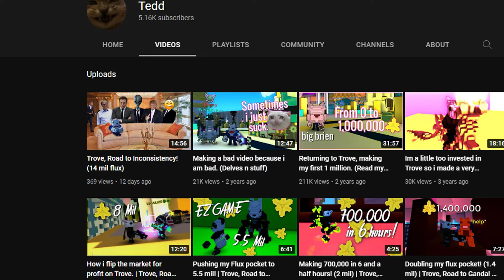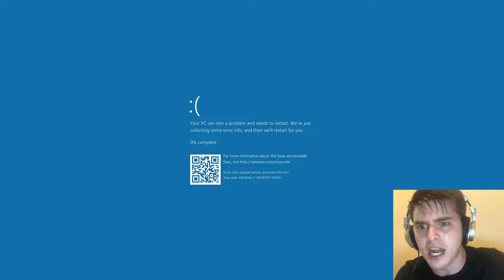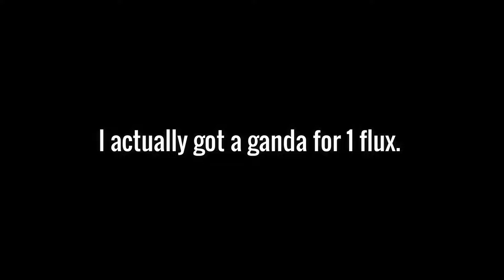1000 to 2.3m flux only using market. (Trove)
Road to ganda season 2 the best broken record ever made.